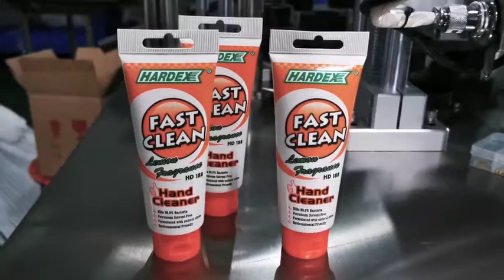HX-006 Tube Filling and Sealing Machine with Punching Euro Hole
This tubes filling and sealing machine can punch euro hole. It can work immediatly without warmming up.